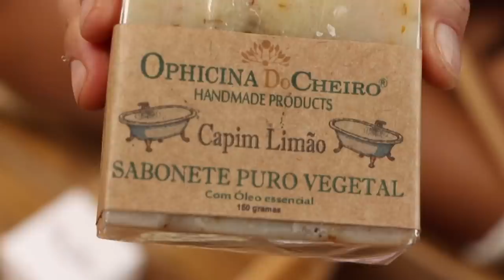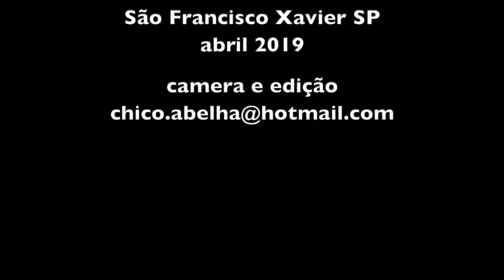OS ABELHAS MOSTRAM UMA DE SUAS CASAS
Atendendo a pedidos dos fans o casal Abelhas mostra sua nova residência na roça em São Francisco Xavier SP. Não é lá uma Brastemp mas está dando para o gasto. Antes que perguntem, pagamos 1000 reais pela casa de 3 cômodos mas lavanderia, edícula com banheiro e garagem para dois carros e toda mobiliada. Ah, o principal é que tem fogão à lenha dentro da cozinha.
Ela só não é perfeita porque fica muito próxima à estrada e os cachorros de um dos vizinhos latem durante o dia todo chamando os donos que saíram para trabalhar.

No fim do vídeo abrimos alguns presentes que ganhamos dos fans. Chapéu, anel e produtos de higiene pessoal artesanais da marca Ophicina do Cheiro de Vinhedo SP.
Adriana já experimentou o creme e o aromatizador de ambiente e eu gostei dos cheiros e apresentação muito bem cuidada. Sem ter usado eu percebo que é coisa produzida com amor, por isso deixo aqui o site para que vocês conheçam os produtos. Confiram.

Fones para contato - 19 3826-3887 e 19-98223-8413